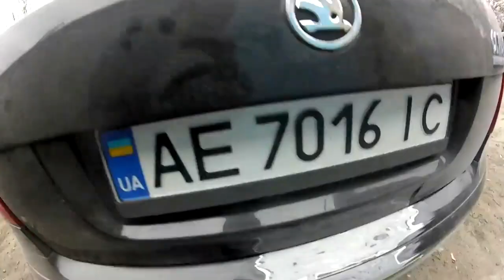Ремонт кузова шкода октавия А 5 сьемка дроном Skoda Octavia A 5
Ремонт кузова шкода октавия А 5 сьемка дроном
Skoda Octavia A 5
Кузовной ремонт/Покраска#ремонтавто
Кузовной ремонт американца прошел успешно! Хазяин остался доволен!

Ваше авто потеряло презентабельный вид, На нем появились сколы, потертости, царапины В общем, появились проблемы, которые можно решить при помощи покраски？！ Обратившись к нам, Вы получите:- Грамотный подход к Вашей проблеме и устранение любых изъянов. У Вас остались вопросы？！ Свяжитесь с нами и запишитесь на удобную Вам дату и время.
Ниже приведены номера кошельков
Они созданы для добровольного сбора средств на развитие канала
Буду крайне благодарен каждому желающему помочь.
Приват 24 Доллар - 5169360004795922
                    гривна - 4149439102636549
Полировка автомобиля своими руками =полировка авто после покраски=покраска авто = полировка авто = грунтовка авто = шпаклевка авто = переварка авто = подготовка авто к покраске = кузовной ремонт = ремонт кузова = в гараже = своими руками = переходом = рихтовка = авто = автомобиль = ржавчина=ремонт кузова=полировка авто вручную
 Кузовной ремонт своими руками!
Ремонт бампера. Грунтование, подготовка к окраске
ремонт авто,ремонт в гараже,кузовной ремонт,подготовка к покраске,покраска,Кузовной ремонт.
Привет друзья хочу сообщить о том что мои ролики не являются поучительными и не являются какой либо теорией ! я просто показываю и рассказываю как я делаю! пишите вк .так же есть группа Авторемонт автомобилей и все что с этим связано
Так же на канале вы сможете насладится красотой природы с высоты птичьего полета (аэросьемка).
Канал для тех кто хочет научиться правильно красить автомобили и достойно зарабатывать на этом.
как покрасить автомобиль своими руками.Как покрасить в гараже без косяков и пыли.
В советах и подсказках не нуждаюсь!!!А вот кому либо нужна моя помощь то конечно помогу чем смогу !!!